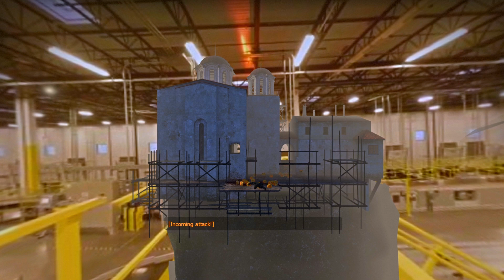Left 4 Dead but it’s CURSED…🩸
SPEED DEFIES GRAVITY